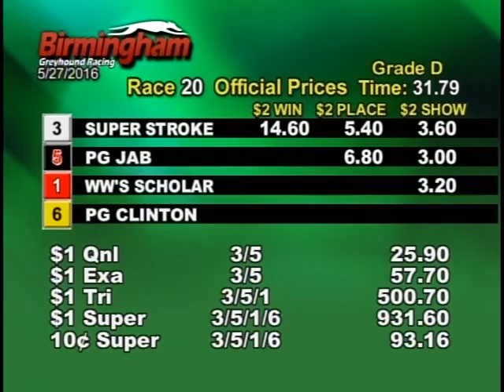05/27/16 Evening Race #20